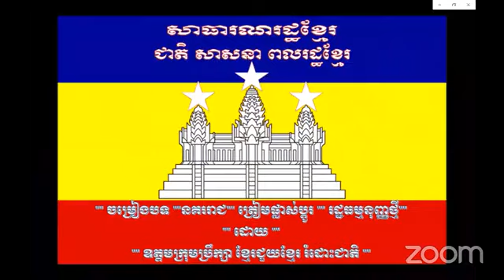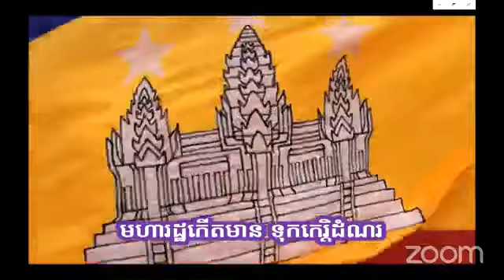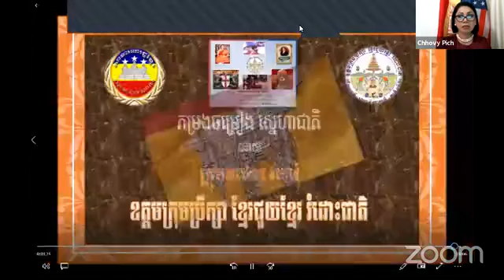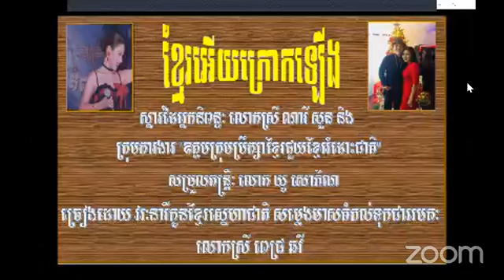SCKHK KHMER LADIES VIEWPOINT #01